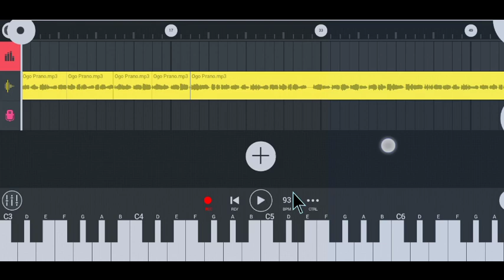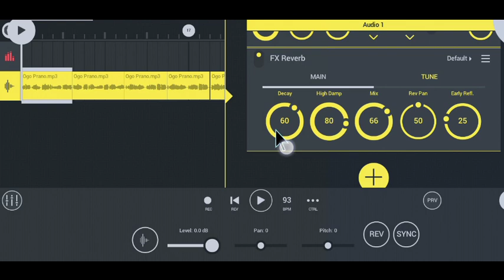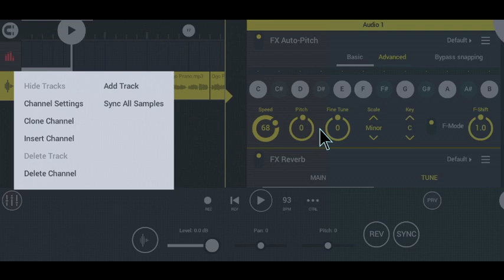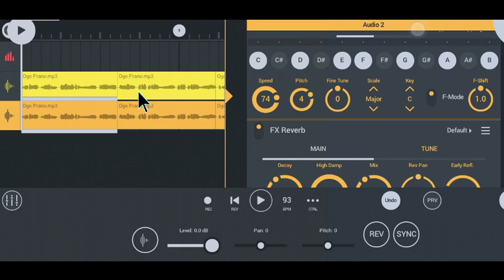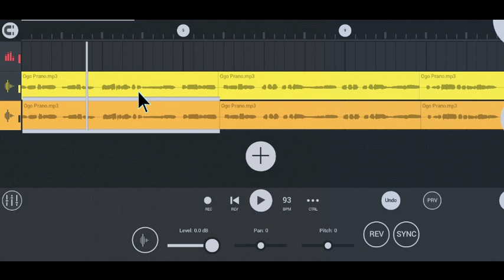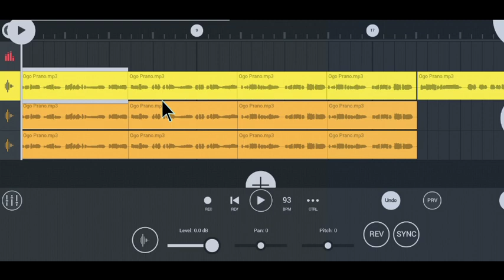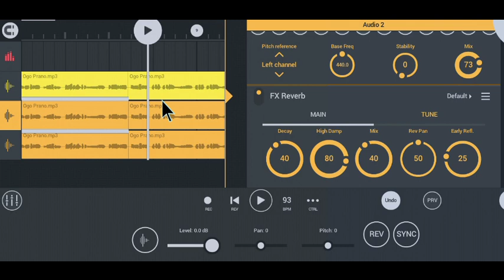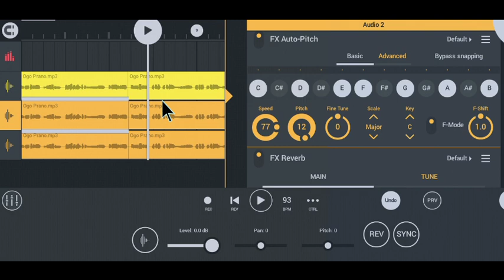আপনার খারাপ কণ্ঠ | ভালো করুন | মোটা কন্ঠ চিকন করুন | চিকুন কন্ঠ মোটা করুন fl studio mobile tutorial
Shawon fl 20   Channel in Bangladesh. ✅

🌐Sound designer
      Whatapp

search keyboard
fl studio mobile autotune
fl studio mobile autotune apk
does fl studio mobile have autotune
how to use autotune on fl studio mobile
does fl studio have autotune
how to get autotune for fl studio
fl studio mobile autotune presets
fl studio mobile auto pitch
fl studio autotune artist
autotune fl studio mobile